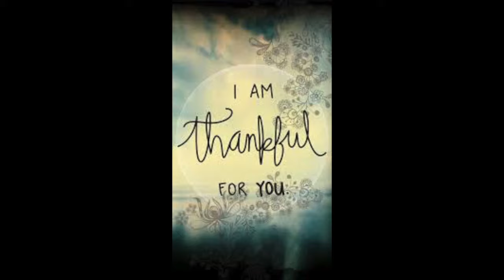LOVE GRATITUDE & MONEY AFFIRMATIONS !!! Jon Woods Artist Mix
Songs:
Catch Love
Gangsta Love
If In You Love Me
Round and Round
Rubber Meets Da Road
Open Book